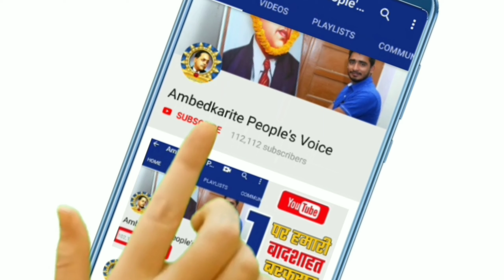यूपी में ब्राह्मण समाज आखिर किसको देगा वोट! || BSP | BJP | SP | Congress | Brahmin Samaj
हमसे जुड़े -